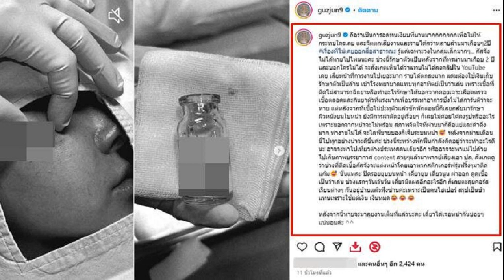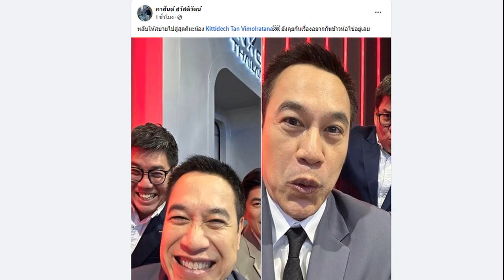กัสจัง เปิดสาเหตุหายหน้า อดทนเงียบมานาน ทรมานกว่า 2 ปี จิตตก เสียรายได้หลายล้าน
5 ต.ค. 2567
12:05 น.
กัสจัง เปิดสาเหตุหายหน้า อดทนเงียบมานาน ทรมานกว่า 2 ปี จิตตก-เสียรายได้หลายล้าน ล่าสุดอยู่ระหว่างพักฟื้น เตรียมกลับมาลุยงาน

ยูทูบเบอร์ชื่อดัง กัสจัง จิรันธนิน พิทักษ์พรตระกูล หรือ กัสจัง จีร่าร์ ออกมาเผยเรื่องราวที่ไม่เคยออกสื่อมาก่อน หลังหายหน้าไปจากช่องยูทูบของตัวเอง จนแฟนๆ หลายคนเป็นห่วง ทั้งนี้สืบเนื่องมาจาก สาวกัสจัง ต้องรักษาตัวจากการติดเชื้อที่บริเวณใบหน้า สุดทรมานกว่า 2 ปี ไม่สามารถทำงานได้อย่างปกติ เสียรายได้หลายล้าน จนตอนนี้สภาพจิตใจย่ำแย่
โดยยูทูบเบอร์ดังได้โพสต์ภาพแผลติดเชื้อและขั้นตอนการรักษา พร้อมเขียนข้อความอธิบายว่า “ถือว่าเป็นการอดทนเงียบที่นานมากกกกกกก เพื่อไม่ให้กระทบใครเลย จิตตกเสียงานและรายได้กว่าหลายล้านมาเกือบๆ 2 ปี เรื่องที่ไม่เคยออกสื่อสาธารณะ รู้แค่เฉพาะวงในกลุ่มเล็กมากๆ กัสจังไม่ได้หายไปไหนนะคะ ช่วงนี้รักษาตัวแป๊บหลังจากที่ทรมานมาเกือบ 2 ปี และบอกใครไม่ได้”

“จะสังเกตเห็นได้ว่าแทบไม่ได้ลงคลิปใน YouTube เลย เสียหน้าที่การงานไปเยอะมาก รายได้ตกลงมาก แถมต้องใช้เงินเก็บรักษาตัวเป็นล้าน เข้าโรงพยาบาลแทบทุกอาทิตย์เป็นว่าเล่น เพราะเชื้อที่ติดไม่สามารถฉีดยาหรือทำอะไรรักษาได้ นอกจากคอยเจาะเลือดตรวจเชื้อตลอด และกินยาตัวที่แรงมากเพื่อบรรเทาอาการ ซึ่งไม่ได้การันตีว่าจะหาย
“แต่หลังจากที่เชื้อไม่ปะทุตัวแล้วซักพัก ตอนนี้ก็เลยกลับมารักษาผิวหนังบนใบหน้า ยังมีการผ่าตัดอยู่เรื่อยๆ ก็เลยไม่ค่อยได้ลงรูปหรืออะไร เพราะนอกจากหน้าจะไม่พร้อม สภาพจิตใจที่ผ่านมาก็คือแย่และดำดิ่งมาก ทำงานไม่ได้ จะไลฟ์ขายของก็เจ็บระบมหน้า หลังจากผ่านเดือนนี้ไปทุกอย่างน่าจะดีขึ้นค่ะ”

“ช่วงนี้ระหว่างพักฟื้นกำลังคิดอยู่ว่าจะทำอะไรดีนะ อาจจะหาไปเที่ยวต่างประเทศคนเดียวอีก หรืออาจจะพาแม่ไปด้วย ไปเก็บภาพบรรยากาศ content สวยๆ แล้วมาพากย์เสียงเอา ปล.สังเกตดูว่าช่วงที่ติดเชื้อกัสจังจะแต่งหน้าโดยเอาพวกสติ๊กเกอร์ฟรุ้งฟริ้งๆ มาติดแก้ม นั่นแหละปิดรอยยุบบนหน้า เดี๋ยวยุบ เดี๋ยวนูน ผ่าออก ดูดเชื้อเป็นว่าเล่น
“ช่วงแรกๆ วันเว้นวัน เดี๋ยวมีแผลอีกอะไรอีกก็เลยตะลุยคอร์สเรียนต่างๆ กันอยู่บ้านแล้วฟุ้งซ่านค่ะ เพราะเป็นคนไฮเปอร์ สรุปเป็นบ้าแทนเพราะใช้แต่เงิน เงินหมด หลังจากนี้หายจะมาลุยงานเต็มที่แล้วนะคะ เดี๋ยวได้เจอหน้ากันบ่อยๆแน่นอนค่ะ
หลังจากที่โพสต์ดังกล่าวเผยแพร่ไป มีเพื่อนคนบันเทิงและแฟนคลับ เข้ามาให้กำลังใจและสอบถามถึงสาเหตุของการรักษาตัวครั้งนี้กันมากมาย อาทิ สู้ๆ น้า หายไวไวน้าคับ, เป็นกำลังใจให้นะคนเก่ง, หายไวๆ นะคะ รักและคิดถึงค่า รอคลิปพากินอยู่นะคะ, เกิดจากอะไรคะ อยากให้แชร์ จะได้เตือนคนอื่นได้ค่ะ, หายเร็วๆ นะคะคุณกัส อยากสอบถามว่าสาเหตุเกิดจากอะไรเหรอคะ, นี่ผ่านมาได้ น้องสาวก็ต้องผ่านได้นะ, หายไวนะคะ ว่าแล้วทำไมหายไป ฯลฯ
ขอบคุณที่มา IG : guzjun9